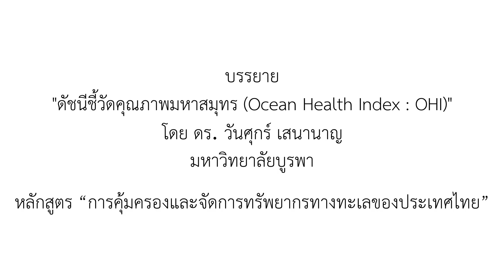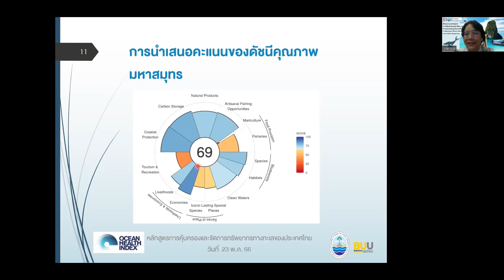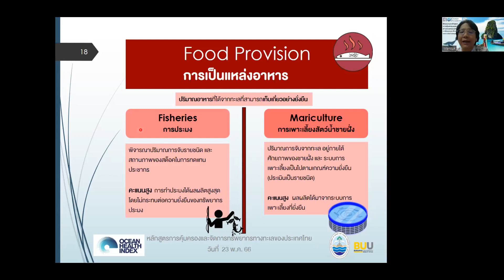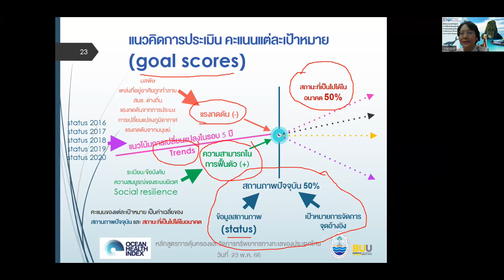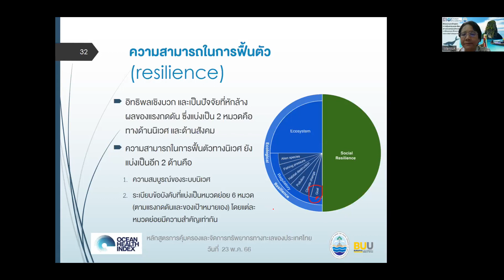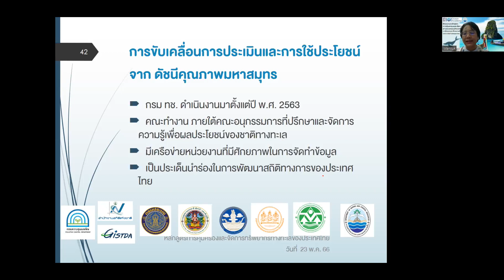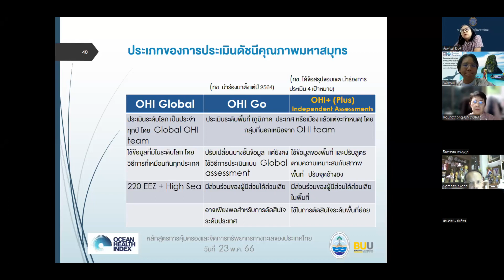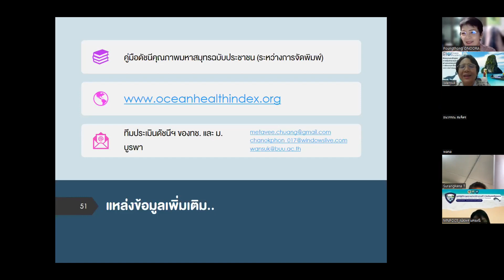2566 05 23 หลักสูตร การคุ้มครองและจัดการทรัพยากรทางทะเลของประเทศไทย (ดร. วันศุกร์ เสนานาญ)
ดัชนีชี้วัดคุณภาพมหาสมุทร (Ocean Health Index : OHI) (มหาวิทยาลัยบูรพา)